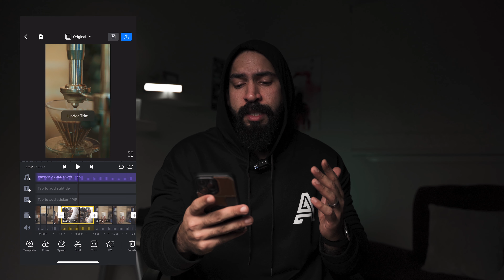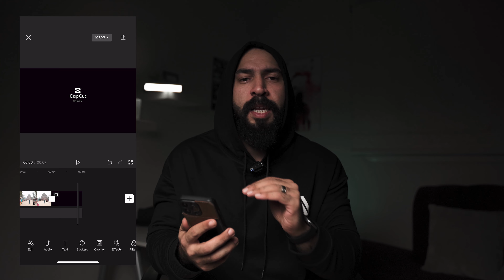أفضل ثلاث تطبيقات للمونتاج بالجوال | أفضل برامج مونتاج للأندرويد والأيفون مجانآ 🔥🔥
لاتنسى تدعمني ب اللايك والنشر والاشتراك :)
⬇︎instgram :

التطبيق الاول
للاندرويد

للايفون

التطبيق الثاني
اندرويد

ايفون

للاندرويد

للايفون

قصة المصورة الفقيرة

حل مشكلة مساحة الايفون بدون تطبيقات وبشكل مجاني | حل مشكلة الذاكرة الممتلئة للايفون | iPhone space

أفضل برنامج مونتاج للأندرويد والأيفون مجانآ و بدون علامة مائية🔥🔥
افضل برنامج مونتاج مجاني في مجرة درب التبانة: للاندرويد و الايفون وبدون علامة مائية📱🔥
أقوى و أسهل برنامج للمونتاج بالجوال - KineMaster
اقوي برنامج مونتاج فيديو للاندرويد وللكمبيوتر ( بدون علامة مائية )
واخيراً أفضل تطبيق مونتاج مجاني شي رهييييب 😍🔥